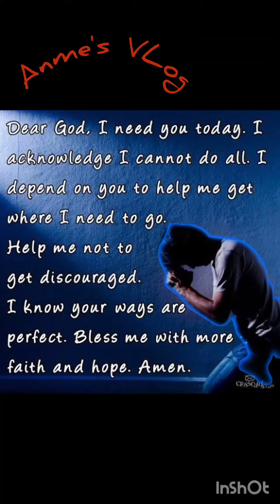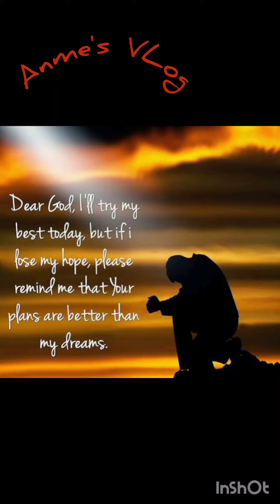Kunjilam kaikal | കുഞ്ഞിളം കൈകൾ കൂപ്പി |Malayalam Christian Devotional Album Songs#christian#kids